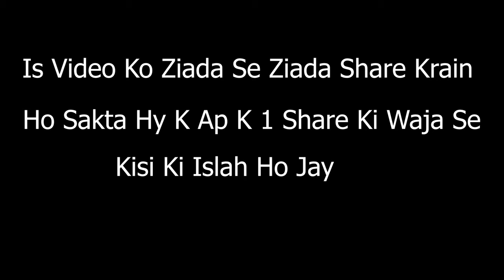khayal/ Care All Brothers Needs